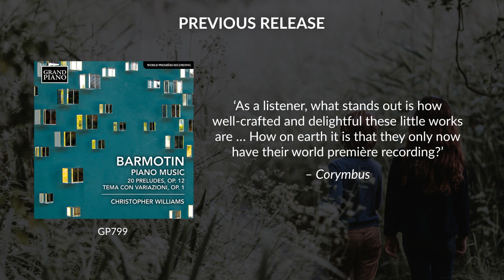Christopher Williams performs Barmotin’s ‘Romances sans paroles, Op. 2’ (No. 2)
The attractions of Barmotin’s piano music stem from the composer’s artistic personality, the refinement of his harmonic language, his mastery of form, and the quality and intelligence of his pianistic writing, which eschews all unnecessary virtuosity in order to allow the emotional character of each musical moment to surface. The ‘Trois Romances sans paroles, Op. 2’ (‘Three Songs Without Words’) were published by Belaieff in 1904. The associations with Mendelssohn that come from the title ‘songs without words’ are obvious: concise form, simple structure, pianistic writing. The variety of articulations employed in the Adagio sostenuto in G sharp minor make this the most complex of the three pieces. Christopher Williams continues his acclaimed rediscovery of a composer who allows the emotional character of each musical moment to flourish.

Also available:

BARMOTIN, S.: Piano Music, Vol. 1 - 20 Preludes, Op. 12 / Theme and Variations, Op. 1 (C. Williams)